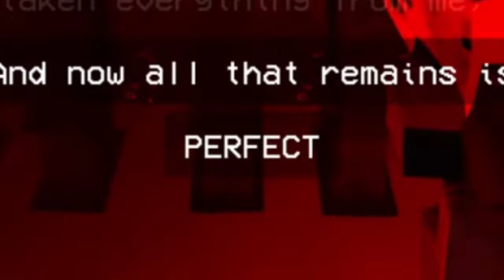The Doom Nobody Wants to Play...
Is this Doom game really that bad?

The Demons From Adrian's Pen - Bobby Prince - Doom (1993) OST
On The Hunt - Bobby Prince - Doom (1993) OST
Facing The Spider - Bobby Prince - Doom (1993) OST

Timestamps:
0:00 - Intro
0:52 - 1
2:07 - 2
3:04 - 3
3:48 - 4
4:32 - 5
5:02 - 6
6:02 - 7
6:52 - 8